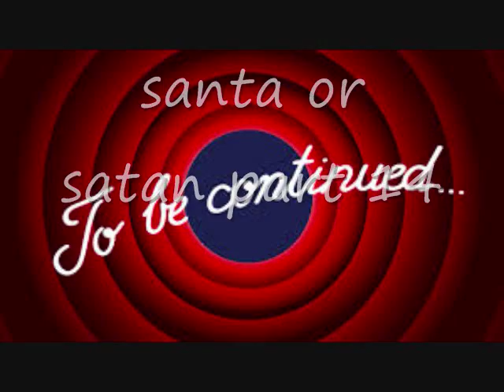SANTA vs SATAN, or one in the same???...ST. NICK PT. 14